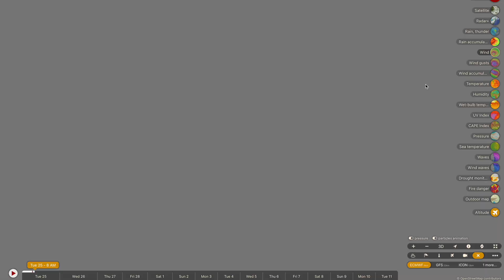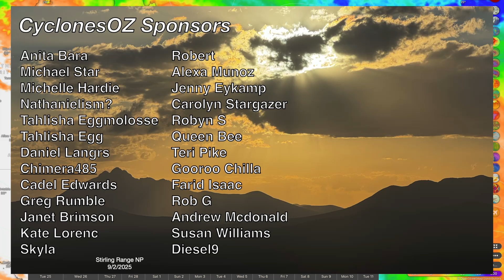Strong Tropical Cyclone Alfred is Rapidly Developing, Forecast to Landfall over Queensland Next Week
Cyclone Alfred is on the cusp of becoming a severe tropical cyclone this morning, looking really healthy as it rages out in the Coral Sea. This cyclone is forecast to continue intensifying over the coming few days, before slowing right down near the Queensland coastline where it looks more and more likely by the day that a cyclone landfall is a possibility. Alfred, if it does come ashore, will be a much weaker and slower moving tropical cyclone, and impacts outside of rainfall will likely be minor. We still don't know if a landfall will or will not happen, let alone where.

Video Chapters:
Introduction: 0:00
Tropical Cyclone Alfred Update: 0:34
Cyclone Alfred Model Forecasts: 2:26
CyclonesOZ Forecast on Cyclone Alfred: 7:02
Potential Impacts for Queensland: 9:59
Severe Tropical Cyclone Bianca: 12:25
Long Range Weather Forecast: 14:46
Closing Messages: 18:01